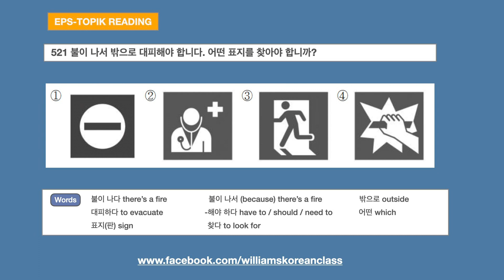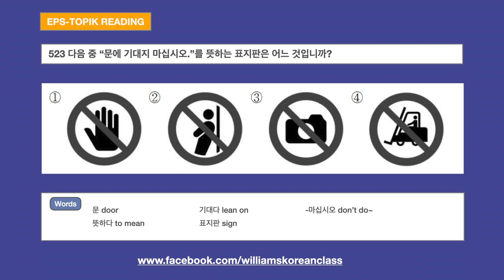EPS-TOPIK Reading Practice no. 521~523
This type of question requires you to select the picture that accurately depicts the given sign. It is a common question format in the EPS-TOPIK exam, which tests Korean language proficiency for employment purposes.

To perform well on these questions, it is crucial to study and familiarize yourself with various signs and their corresponding meanings or explanations. By doing so, you will be better prepared to understand and choose the correct picture representation of the signs during the exam.